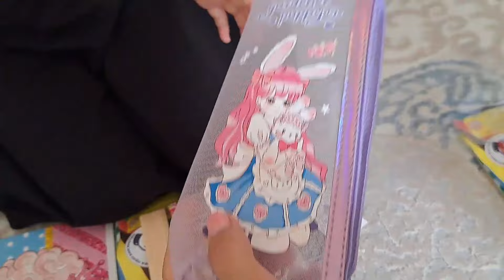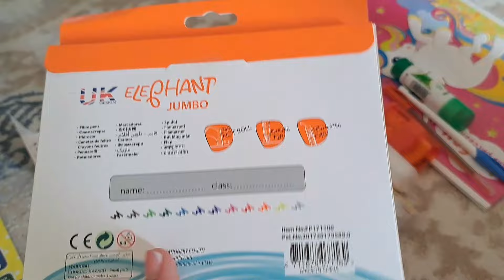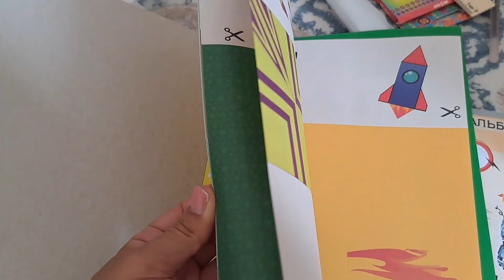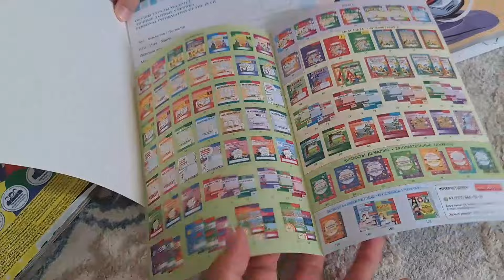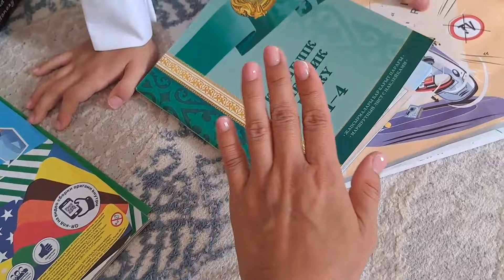BACK TO SCHOOL 2/Толық обзор🎓📚влог